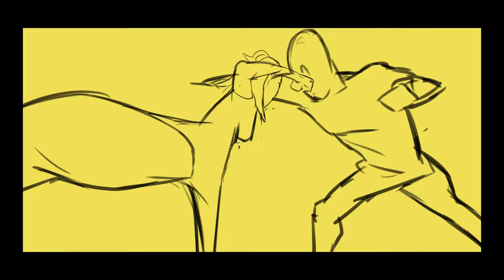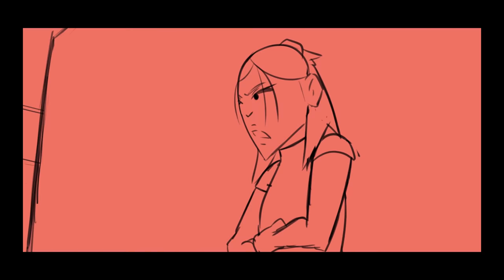KISMET - ANIMATED SHORT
KISMET Providence is a short animated story about a young girl who is seeking revenge on the mysterious cult group that killed her mother.

This animation is is mainly focused in limited animation and is presented in a rougher storyboard presentation.